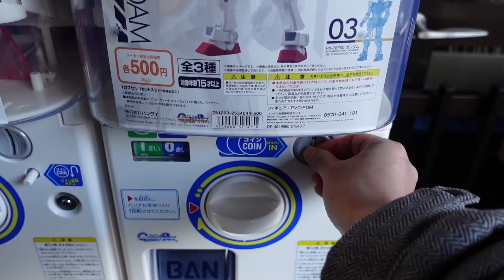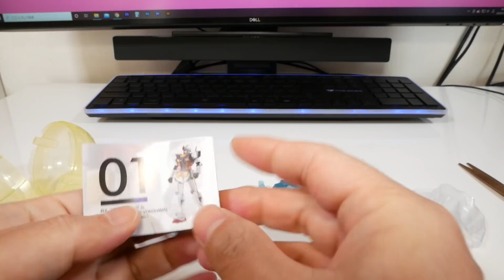整備用ドックタワーから見た動くガンダムが美しすぎた【GUNDAM FACTORY YOKOHAMA TOURS】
こんにちはクラフタです。
今回は横浜市のガンダムファクトリー横浜に建造された18メートル実物大ガンダムをガンダムドックタワーに登って見てきました。

ーーーー横浜ガンダムのガンプラはこちら（Amazon)ーーーー
■1/100 RX-78 F00 横浜ガンダム⇒

★★クラフタがよく使うAmazonでお得にガンプラを買う手法★★
何のことはない、Amazonギフト5,000円をチャージするだけです。初回1,000ポイントもらえるので実質6,000円ｗ
■Amazonギフト券公式⇒
※キャンペーンらしいんで終わってたらゴメンナサイ・・・